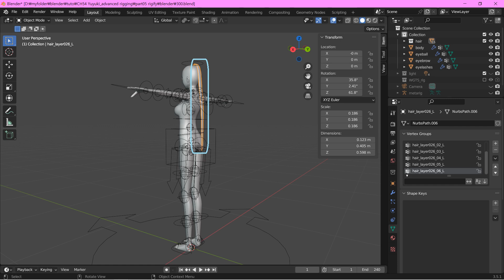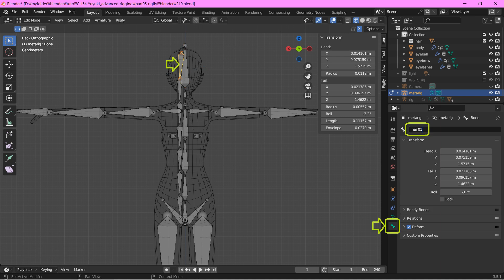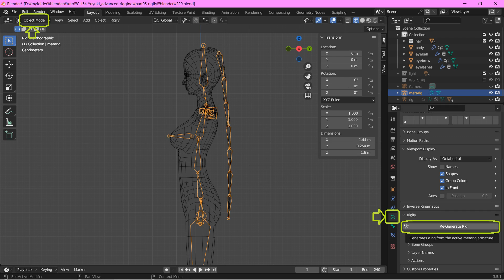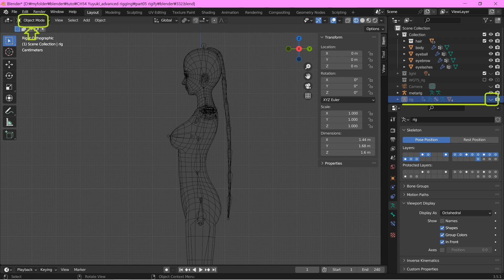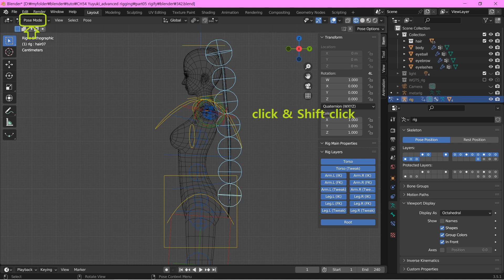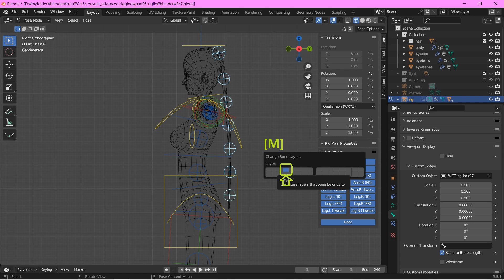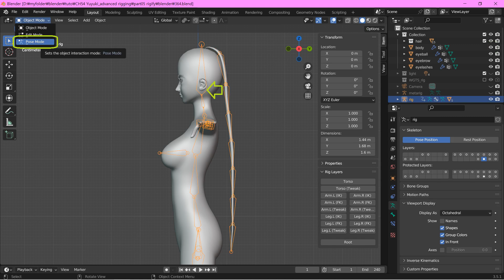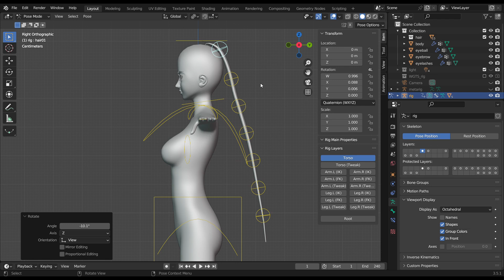블렌더 리깅 - rigify 기초 part03(blender rigging - Basic of rigify part 3)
이번 영상은, rigify 기초 세번째 영상으로, custom bone을 추가하고 새로운 rig를 만드는 방법을 알아봅니다.